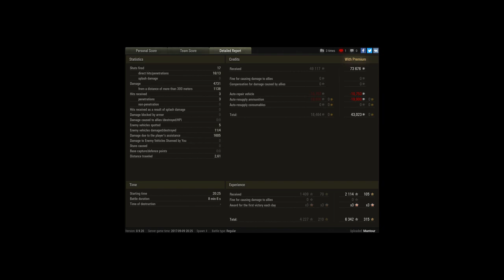Centurion Mk. 7/1 - Ace Tanker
Player: Mantour [CHA0S]